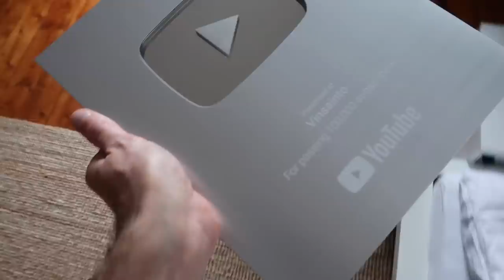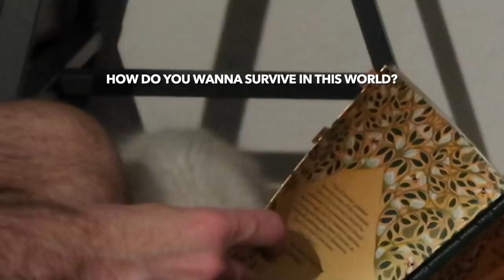A Day in Our Cat‘s Life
ME PAWS!!

A certain someone took over my channel for one day, and I hope you enjoy following him around a bit. ¡Nos vemos la próxima vez!